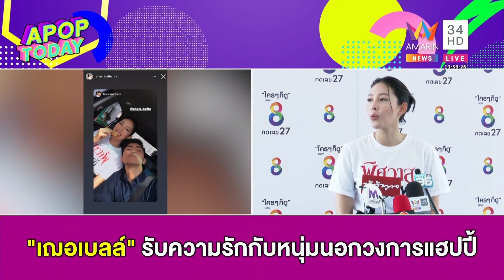“เฌอเบลล์” รับความรักกับหนุ่มนอกวงการแฮปปี้ | Apop Today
พักหลังมานี้รู้สึกว่านักแสดงสาว “เฌอเบลล์ ลัลณ์ลลิน” จะดูสวยขึ้นเปล่งปลั่งมีชีวิตชีวาขึ้น ซึ่งช่วงนี้ความรักกับแฟนหนุ่มนอกวงการก็อยู่ในช่วงเรียนรู้กันไปเรื่อย ๆ  แต่ก็ยังไม่ได้เปิดตัวอย่างเป็นทางการ